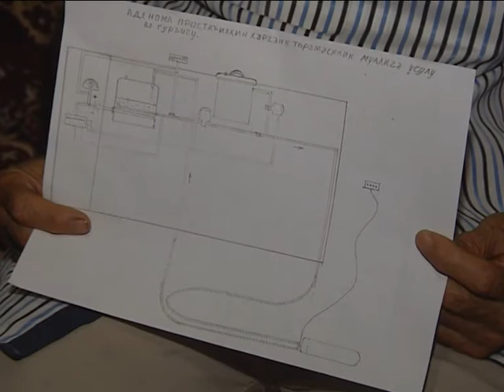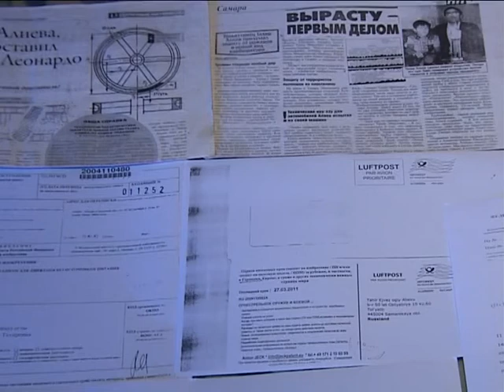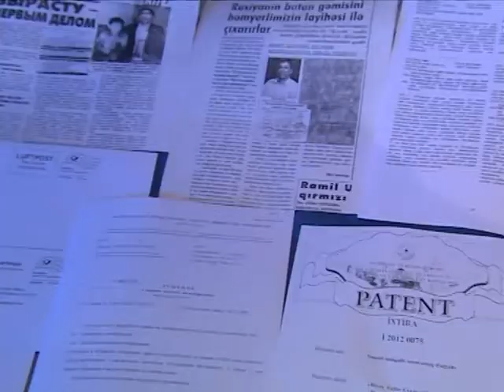xerceng xesteliyinin caresi tapıldı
İxtiracı Tahir Eliyevin bir nece ixtirası var. O, bu ixtira ile xerceng xestelerini müalice edeceyini deyir